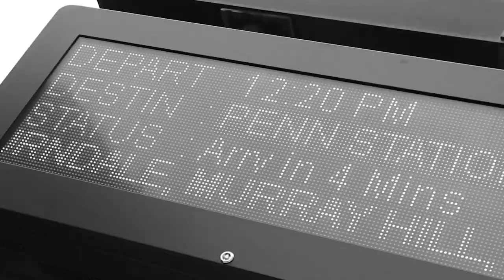Digital Discussions [Ep 169] The Process of Getting Back Open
In this episode the group discusses the reopening of the economy as tenants start to reopen in the US after Covid forced the restaurant industry to a halt. Learn from different geographical location what the reopening process looks like and what everyone is expecting in the months to follow.

Hosted by Jayson Siano @JaysonSiano
Our Guests this week:
Douglas Jerum @DJerum
Managing Director at Hanna Commercial

Gabriel Gonzalez @Gabriel_Crenerd
Senior Leasing Agent at Regency Centers

Matt Shendell @ShendellMatt
Owner of Paige Concepts

Thanks for checking out Digital Discussions!